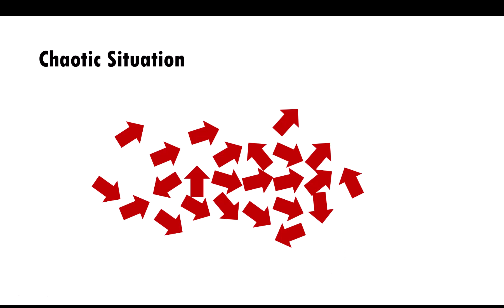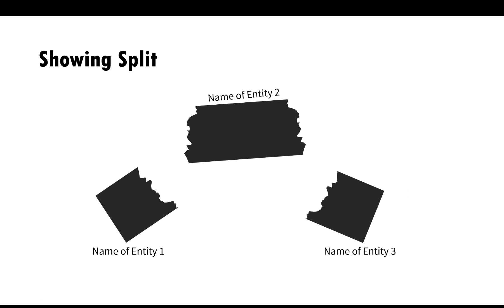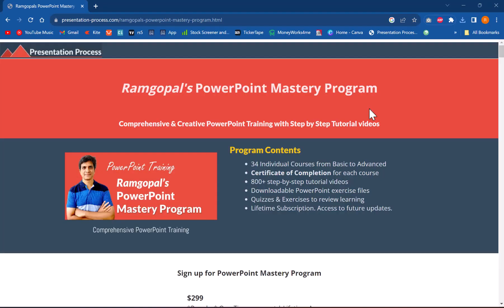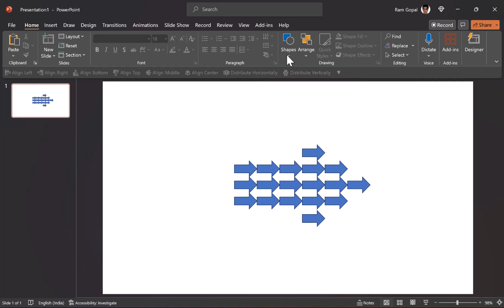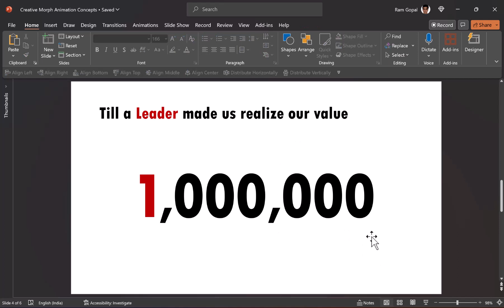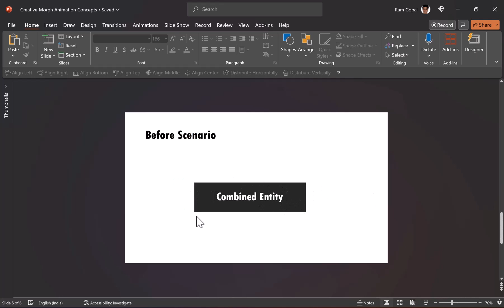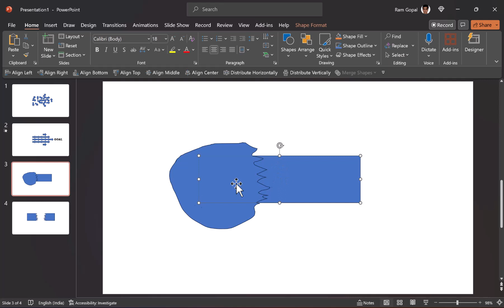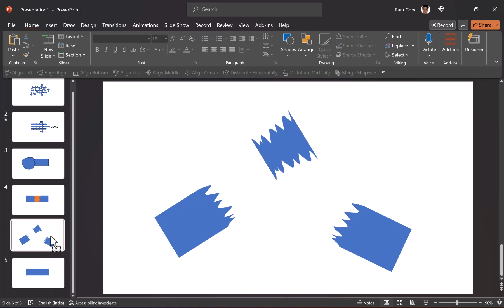Creative Morph Animation Concepts you never knew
Discover 3 creative PowerPoint Morph Animation Concepts you never knew

Contents of this video:
00:00 Options for Before After Scenarios
02:25 Even more ways to visualize ideas
03:00 How to create Goal Concept
05:25 How to create Leadership Concept
06:00 How to show Breaking Concept